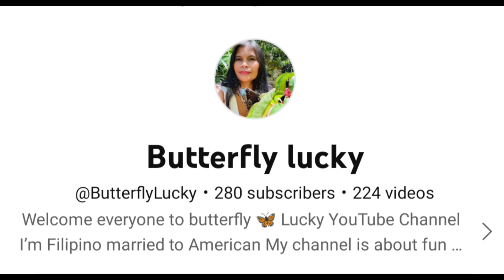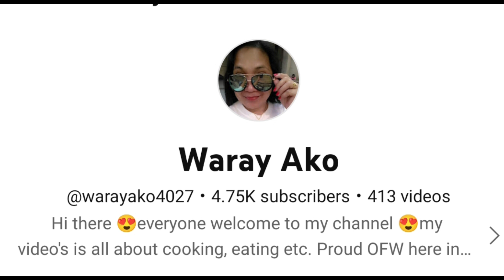My Own Version of Ceasar Salad 'CARLING&NARDING SALAD'